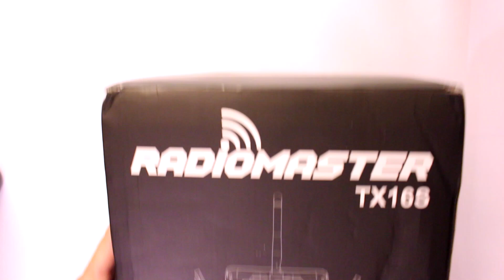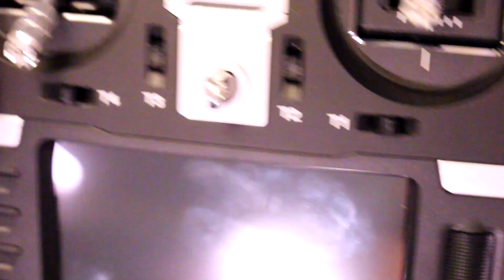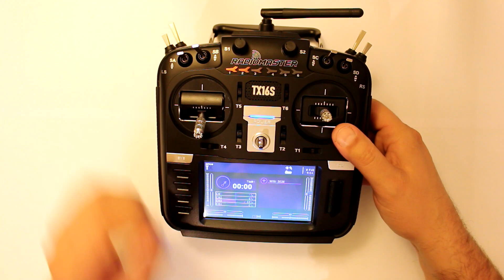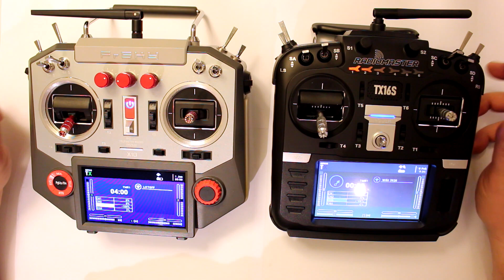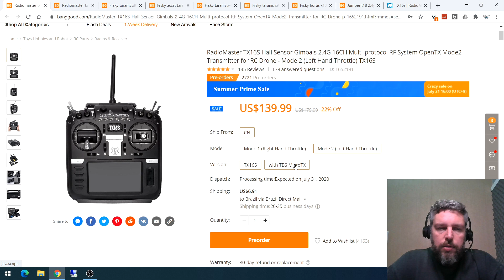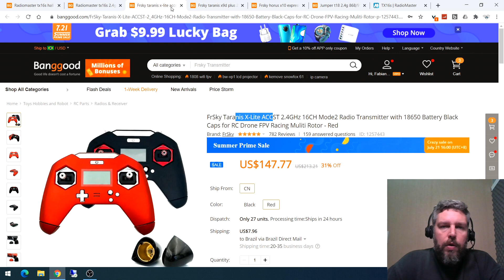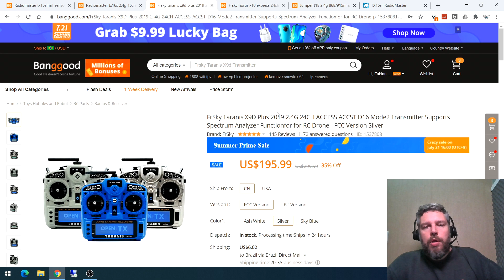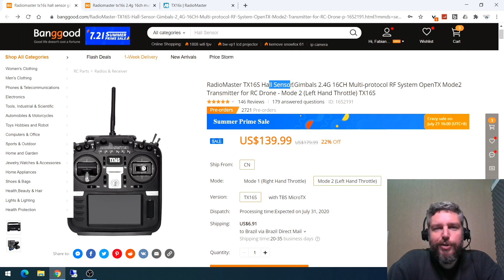O MELHOR RÁDIO PARA DRONES EM 2020 - RADIOMASTER TX16S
Análise completa do mais novo rádio que pode desbancar a FrSky no segmento de rádios intermediários... será que realmente é uma boa opção?